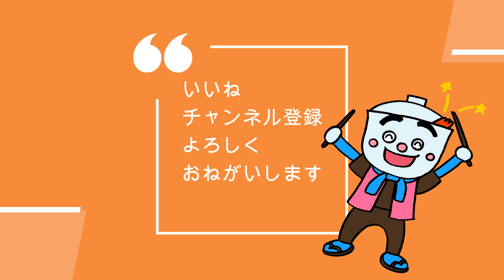アンパンマンのてんどんまんのかきかた